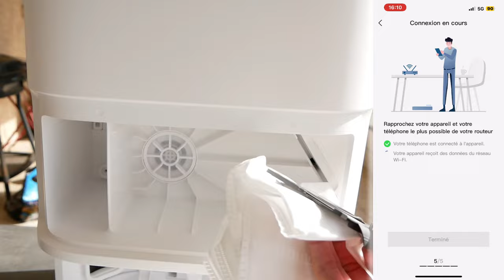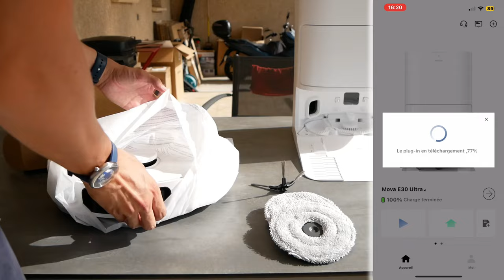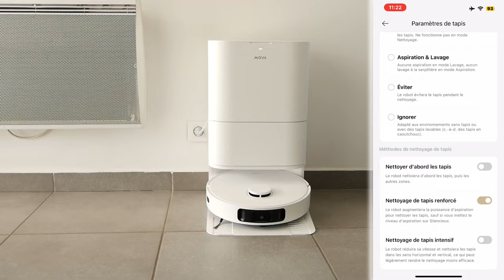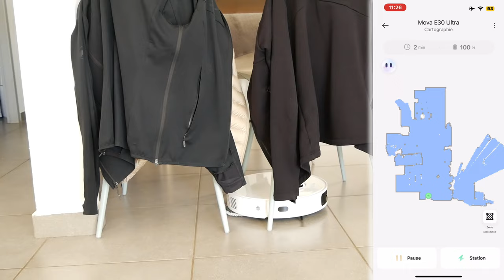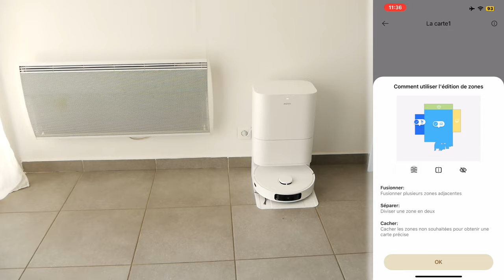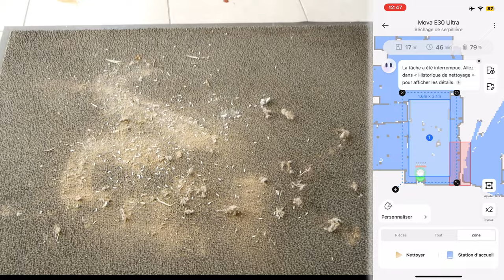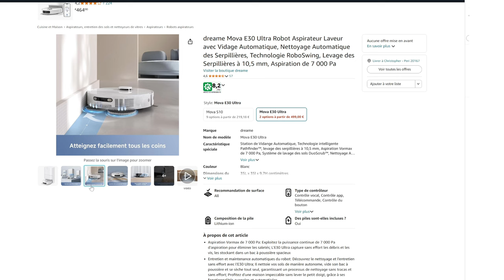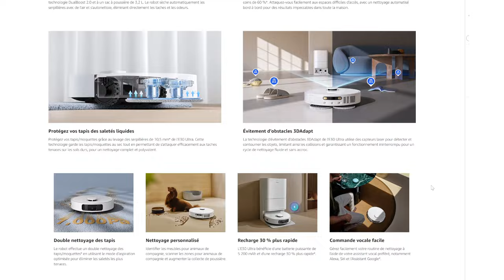Dreame Mova E30 Ultra : Aspirateur robot serpillère connecté ! Avis & Présentation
Découvrez ici l'aspirateur laveur Dreame Mova E30 Ultra
Lien via le site officiel Comment le Mova E30 Ultra brise les attentes en prouvant que les excellents aspirateurs robots ne se limitent pas à la gamme 800-1000 €
et qu'il existe désormais des options exceptionnelles disponibles à moins de 500 €.

Dans cette vidéo, je vous montre en détail pourquoi le Dreame Mova E30 Ultra est l'aspirateur laveur à ne pas manquer. Grâce à sa technologie avancée, ce modèle combine puissance d’aspiration et nettoyage humide pour une maison impeccable en un seul passage. Que vous ayez des enfants, des animaux ou simplement envie d’un nettoyage plus efficace, cet appareil peut vraiment simplifier votre quotidien !

INDEX

00:00 : Introduction
00:20 : un aspirateur robot serpillère le Dreame E30 ultra
00:56 : L'histoire de l'entreprise Mova
01:10 : Les caractéristiques du Dreame E30 Ultra
03:08 : EN LIVE Présentation du produit et de sa station
04:29 : EN LIVE Application mobile Mova
06:30 : EN LIVE Test de l'aspirateur robot Mova E30 Ultra
19:34 : Avis et conclusion
20:55 : FIN